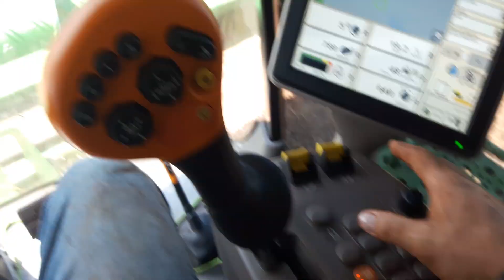Jhon deere S540 colhendo soja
Colhendo restante de soja